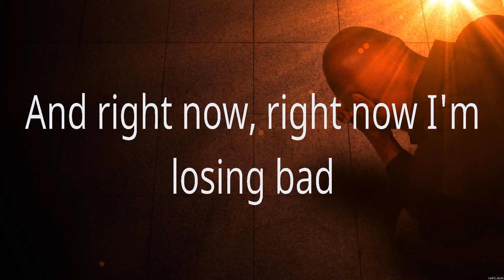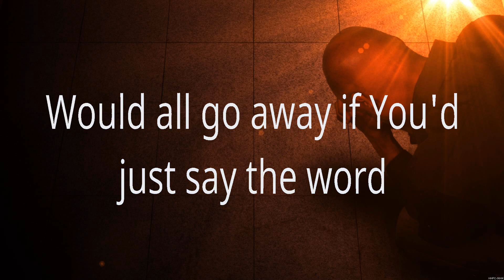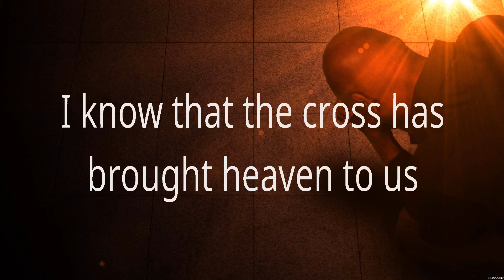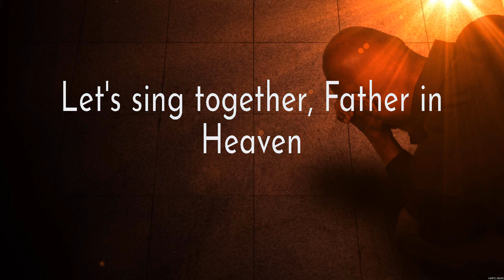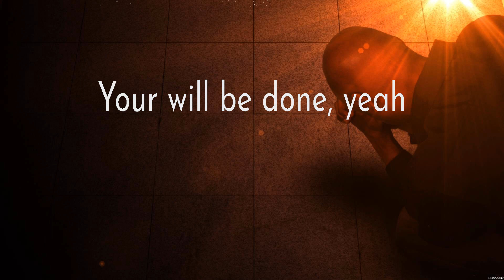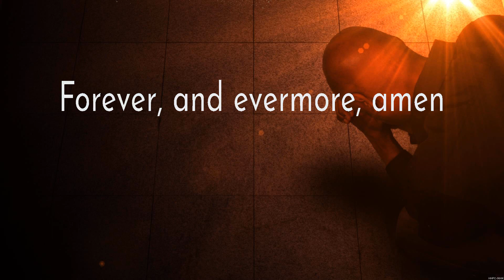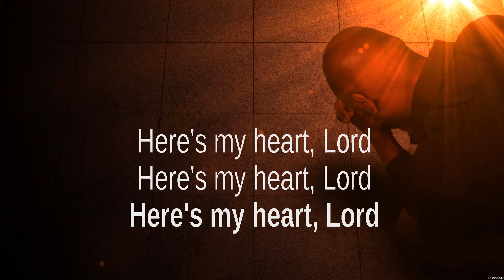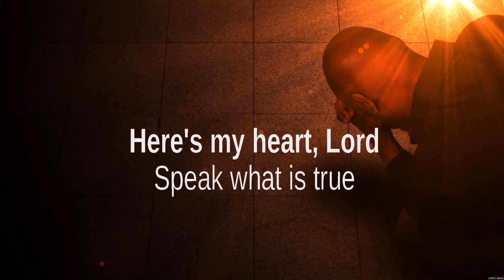Even If - MercyMe (Lyrics) - Almost Home, The Lord's Prayer, Here's My Heart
1. Even If - MercyMe
2. Almost Home - MercyMe
3. The Lord's Prayer - Hillsong Worship
4. Here's My Heart - Casting Crowns